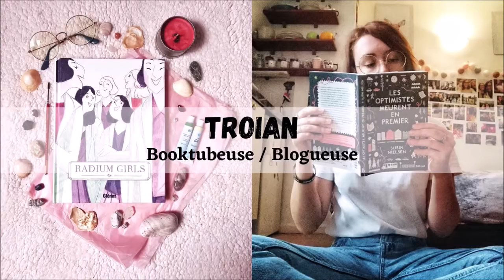On teste des jelly beans Harry Potter (ft ma soeur)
Une vidéo tranquille et chill avec ma soeur où on a testé les fameux bonbons d'Harry Potter !